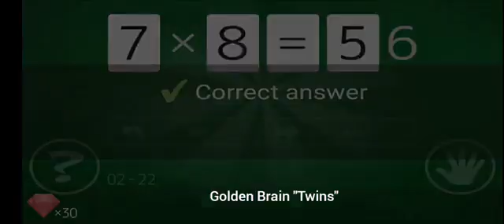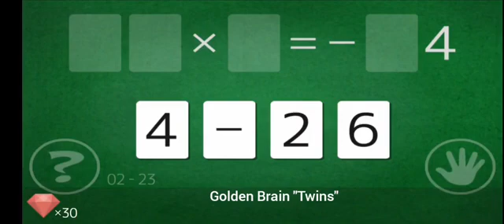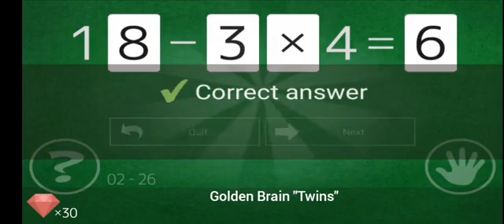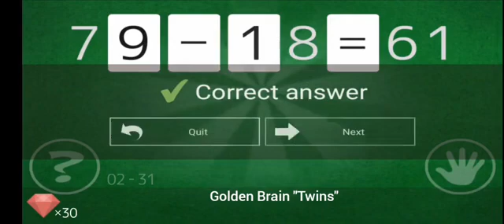Math Puzzle Level Two